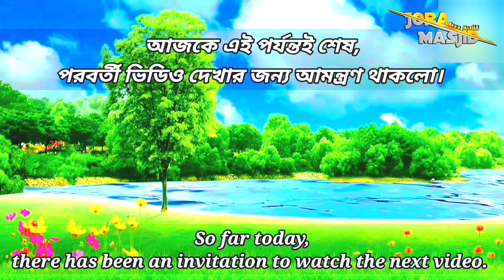বড় ইমাম, ইমাম হাসান (আঃ) পাকের সংক্ষিপ্ত কিছু কারামত পাক || By Maulana Muhammad Waliullah Quaderi.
✓  Title ::
বড় ইমাম, ইমাম হাসান (আঃ) পাকের সংক্ষিপ্ত কিছু কারামত পাক || By Al-hajj Maulana Muhammad Waliullah Quaderi.

•• Jora Masjid চ্যানেলে আপনাকে স্বাগতম,
প্রিয় বন্ধুরা, আমাদের চ্যানেলে উলামায়ে কেরামের ভিডিও বর্ণনা এবং বিভিন্ন ইসলামিক বিষয়ের উপর উলামায়ে কেরামের ভিডিও সরবরাহ করা হয়।
আমরা আপনাকে ইসলামের শিক্ষায় শিক্ষিত করার চেষ্টা চালিয়ে যাব এবং ইসলামের প্রেক্ষাপটে দৈনন্দিন জীবনের সমস্ত দিক পরিবেশন করব।

🗣️ ⦅️⦅️ SPEAKER ⦆⦆-- Al-hajj Maulana Muhammad Waliullah Quaderi.

MY OPINION.

⫸ Extra words-- রসুল_সাঃ রসূল_(সাঃ) আল্লাহ_পাকের_ওয়াজ রসূল_(সাঃ)_পাকের_ওয়াজ